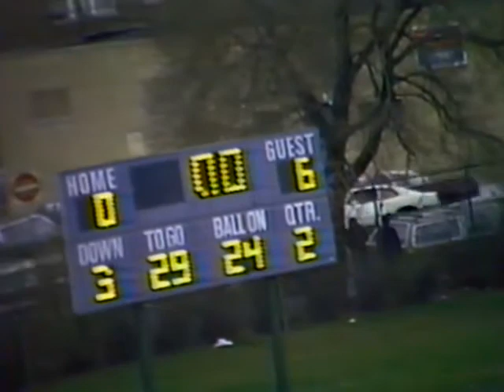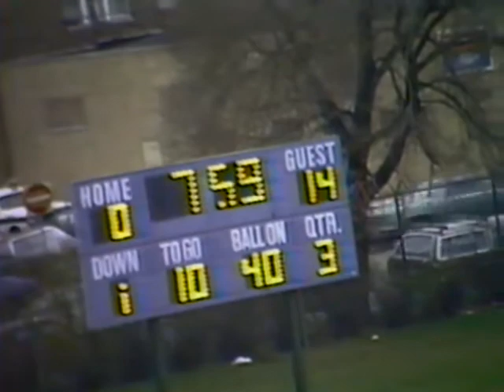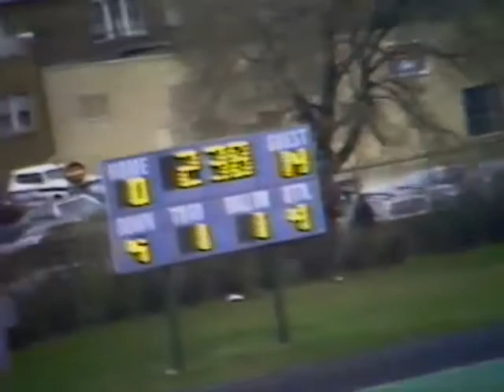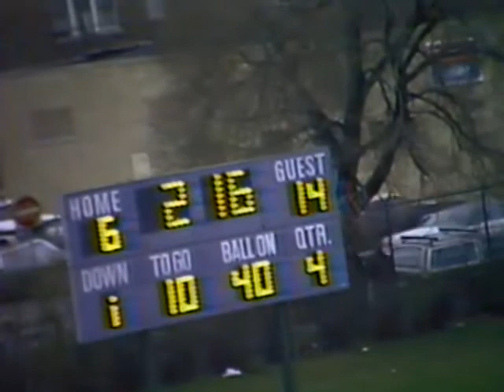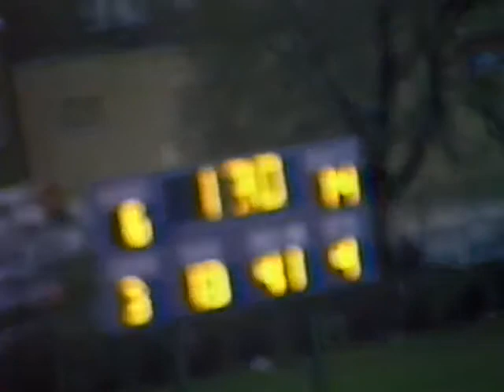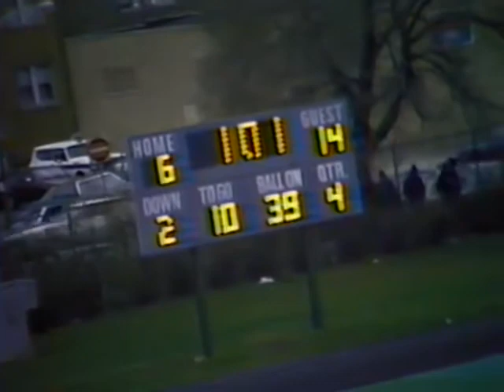Glenbard West Football vs Tilden Playoff 11 19 1983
Uploaded from original VHS